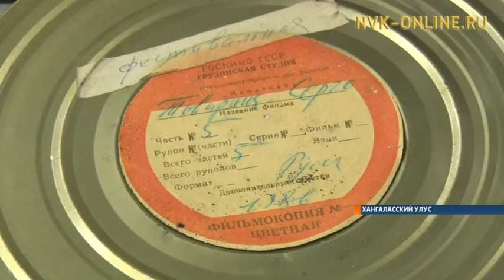В Хангаласском улусе чествовали ветеранов кино